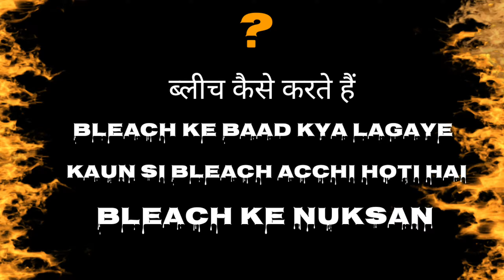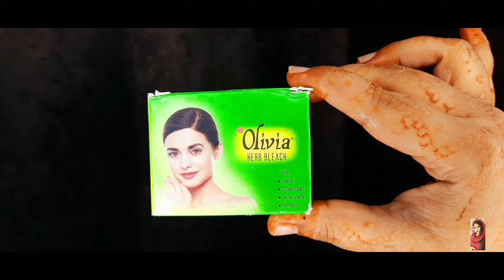ब्लीच करने का सही तरीका |Olivia Bleach |ब्लीच के बाद क्या लगाना चाहिए |फायदे |नुकसान |Shruti Mishra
Today My Video is on..ब्लीच करने का सही तरीका Olivia Bleach ब्लीच के बाद क्या लगाना चाहिए फायदे नुकसान Shruti Mishra

Some Points clearing in my video -

ब्लीच करने का सही तरीका
olivia Bleach
ब्लीच के बाद क्या लगाना चाहिए
olivia bleach side effects
olivia bleach kaise kare
olivia bleach karne ka tarika
ओलीविया हर्बल ब्लीच
ओलिविया ब्लीच कैसे लगाएं
ओलिविया ब्लीच लगाने का तरीका
ओलिविया ब्लीच के फायदे
bleach,olivia bleach review
Olivia bleach
How to usereviews and results
 ओलिविया ब्लीच
ब्लीच घर में कैसे करे
how to do bleach at home
herbal bleach
bleach process
घर पर ब्लीच कैसे करे
घर पर ब्लीच करने का तरीका
glow

Shruti Mishra
Xoxo

Shruti Mishra
ShrutiMishra